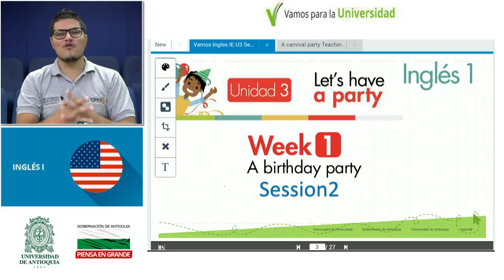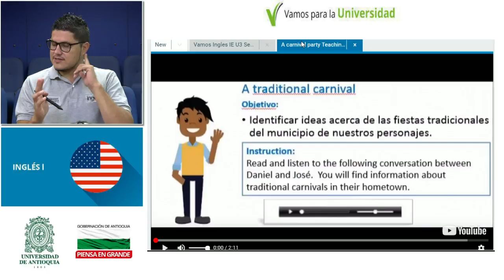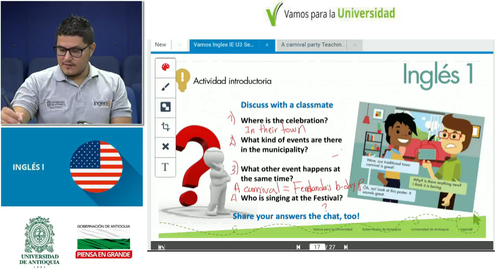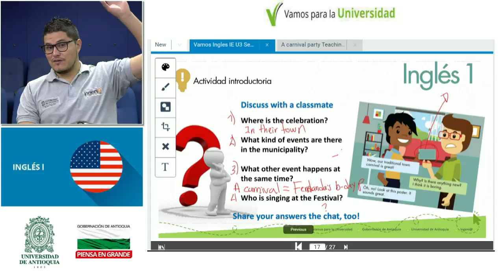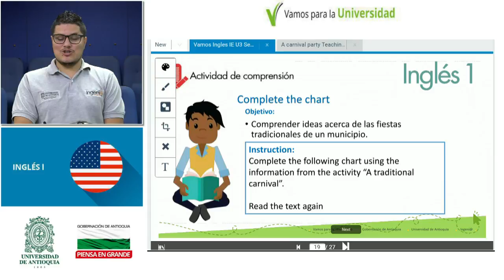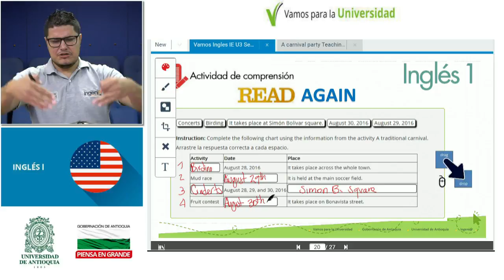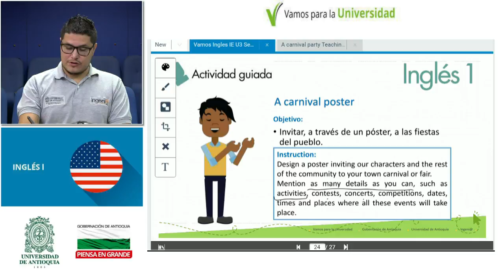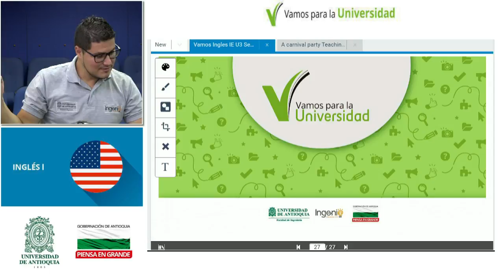INGLÉS I - clase 18 (Eduardo López) Let's have a party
INGLÉS I
Instituciones Educativas
Unidad 3  Let's have a party - A birthday party